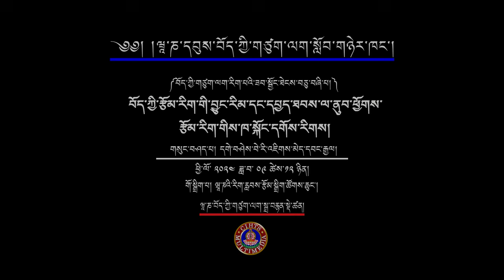བོད་ཀྱི་རྩོམ་རིག་གི་བྱུང་རིམ་དང་དཔྱད་ཐབས་ལ་ནུབ་ཕྱོགས་རྩོམ་རིག་གིས་ཁ་སྐོང་དགོས་རིགས།I Riglab Workshop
བོད་ཀྱི་གཙུག་ལག་རིག་པའི་ཟབ་སྦྱོང་ཐེངས་བཅུ་བཞི་པ།
བོད་ཀྱི་རྩོམ་རིག་གི་བྱུང་རིམ་དང་དཔྱད་ཐབས་ལ་ནུབ་ཕྱོགས་རྩོམ་རིག་གིས་ཁ་སྐོང་དགོས་རིགས།
གསུང་བཤད་པ། དགེ་བཤེས་བེ་རི་འཇིགས་མེད་དབང་རྒྱལ།
ཕྱི་ལོ་༢༠༢༤ ཟླ་༩ ཚེས་༡༢
གོ་སྒྲིག་པ། ཝཱ་ཎའི་རིག་རླབས་རྩོམ་སྒྲིག་ཚོགས་ཆུང་།